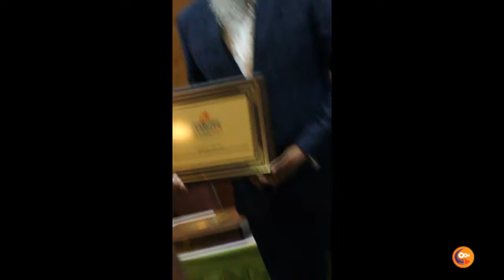Toni & Guy has won Franchiser of the Year 2019 Mr Blessing A Manikandan CEO Press Meet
Mr. Blessing A Manikandan (CEO, Toni&Guy)to share the journey, joy & happiness and on winning the prestigious Franchise Professional of the Year 2019 and TONI&GUY has won Franchiser of the Year 2019.